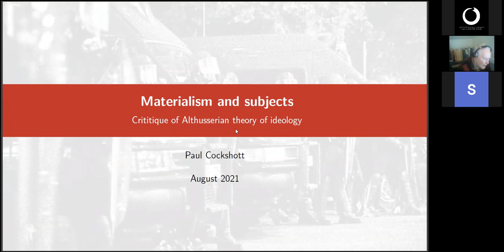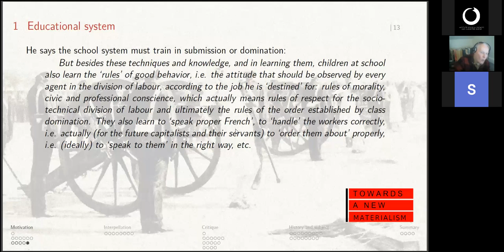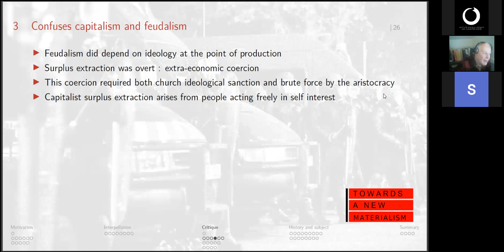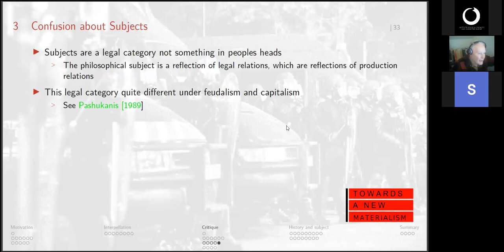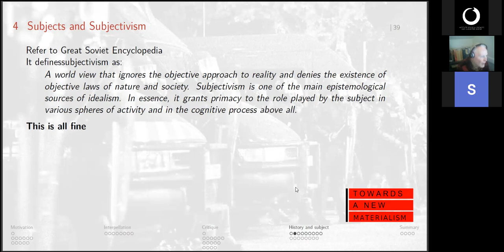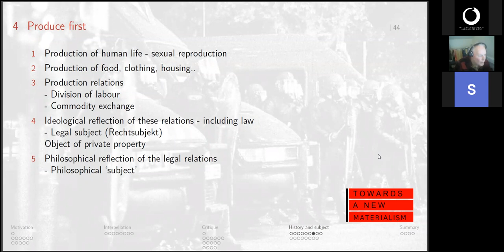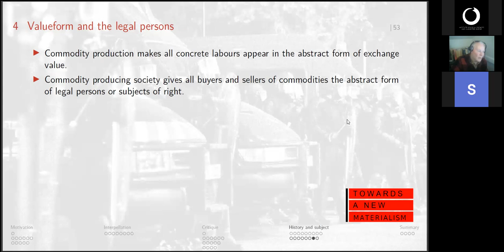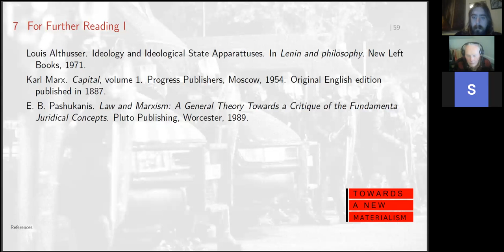Materialism and subjects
This is a recording of one of the lectures I gave last year to the School of Materialist Research.
I will be giving another course of lectures with them this summer.
The first few moments are involved with me asking participants what I should talk about the lecture starts 1:58 into the video.